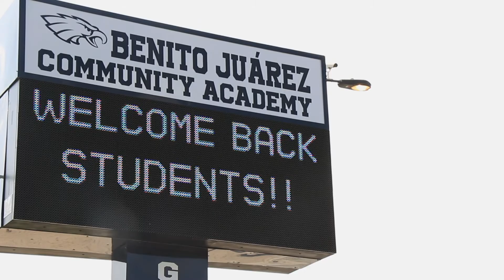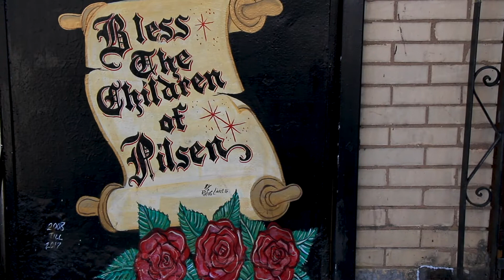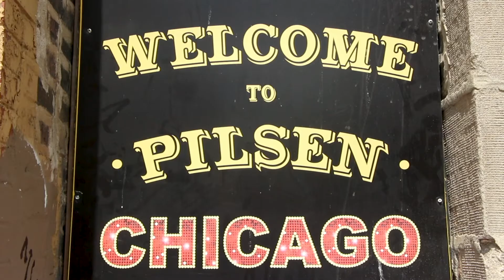City Limits: Jaime Garza